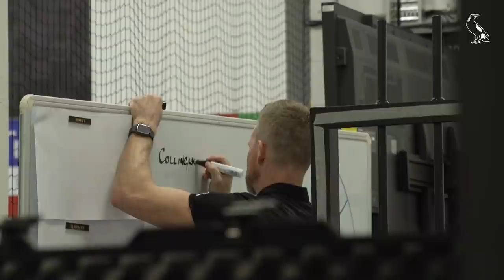Nathan Buckley reflection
A look back at Nathan Buckley's career as a player and coach at Collingwood.